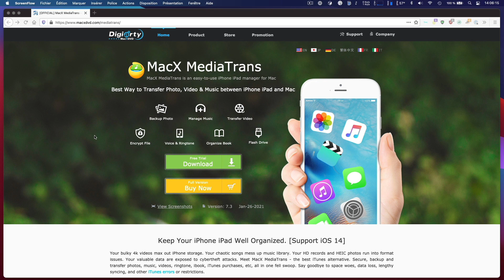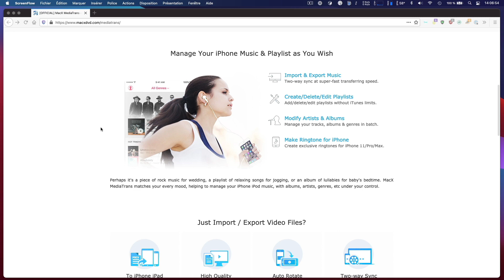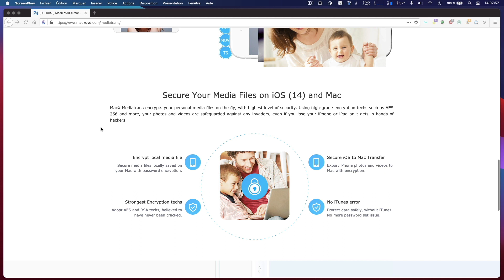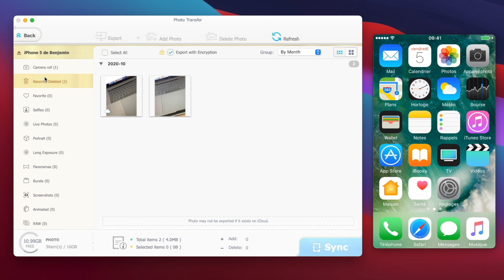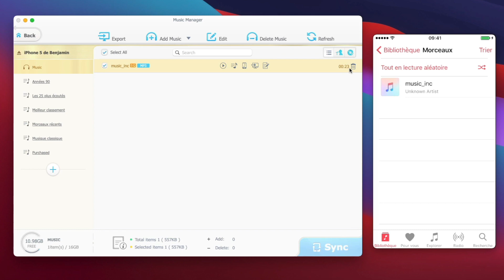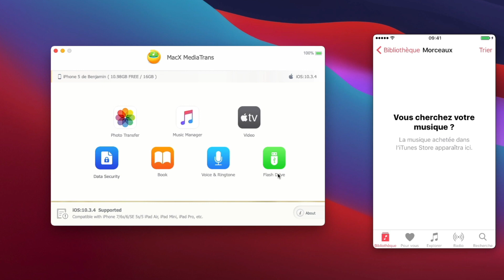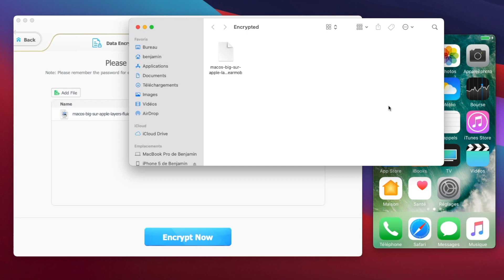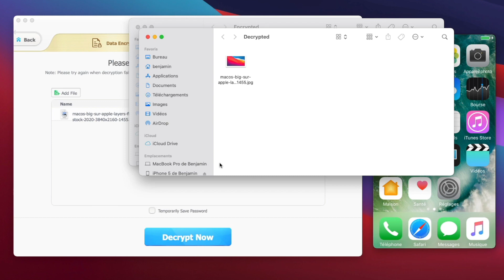iPhone : gérez vos données avec MacX MediaTrans (Photos, Vidéos, Musiques...)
Découvrez MacX MediaTrans, une alternative à iTunes sur Mac. Ce logiciel vous permet de sauvegarder et gérer vos données iOS (iPhone, iPad) facilement : musiques, vidéos, photos... Vous pouvez même chiffrer vos données en un clic !